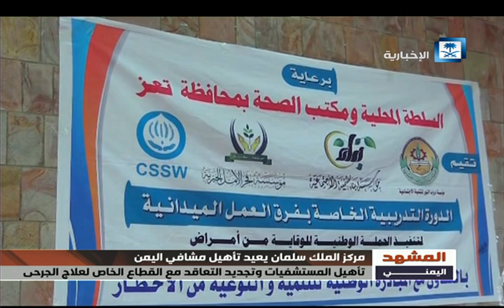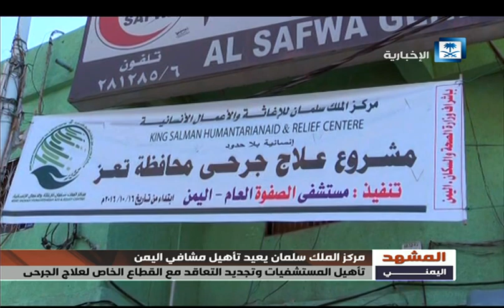تقرير المشهد اليمني - مركز الملك سلمان يعيد تأهيل مشافي اليمن